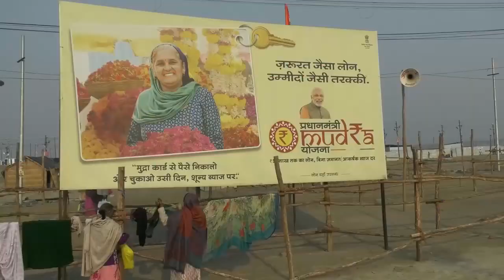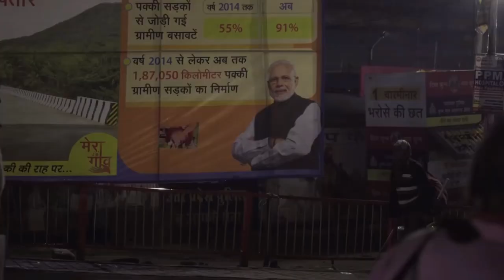मोदी जी..पैर धोएं ..जिनके पैर धोएं उनकी मन की बात ....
साभार: Rough Cut Productions
When Modi met sanitation workers at Kumbh